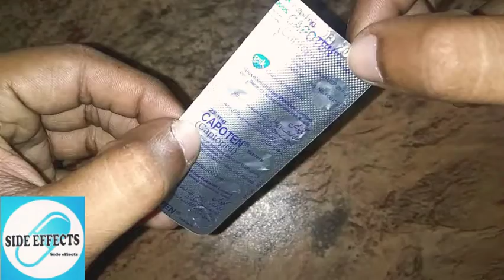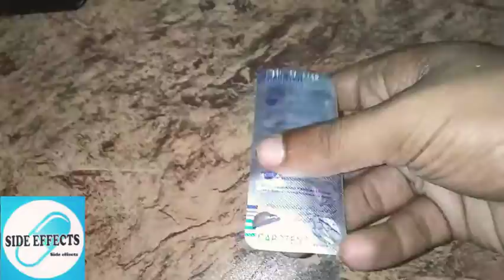Dangerous side effects of CAPOTEN (Captopril) 25mg tablet.Medicine 💊or Poison?☣️☠️ Must watch!💯🔥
💊 Playlists of All videos about Dangerous side effects of different medicines + their compilations :

💊Dangerous sideeffects compilations of different medicines in just 1 video.

💊Dangerous side effects of CAPOTEN (Captopril) 25mg tablet

Dangerous side effects of CAPOTEN (Captopril) 25mg tablet.Medicine 💊or Poison?☣️☠️ Must watch!💯🔥| Side effects